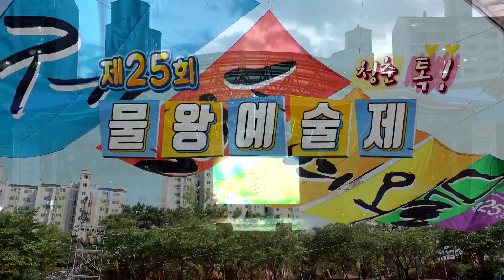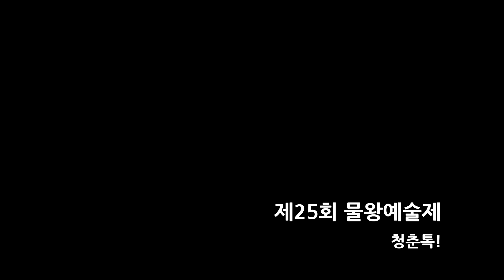그대 내 품에 - 테너 정현호, 바리톤 장철준, 바리톤 최재민 (제25회 물왕예술제. 청춘 톡!)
제25회 물왕예술제. 성인아트페스티벌
일 시 : 2018년 6월 17일 (일)
장 소 : 시흥시 비둘기공원 특설무대
주 최 : 시흥시
주 관 : 사)시흥예총 (건축가협회, 국악협회, 무용협회, 문인협회
미술협회, 사진협회, 연예협회, 음악협회
후 원 : 시흥시의회, 시흥경찰서, 시흥소방서
협 찬 : NH농협은행 시흥시지부
사 회 : 강병진
촬영,편집 : 한스영상